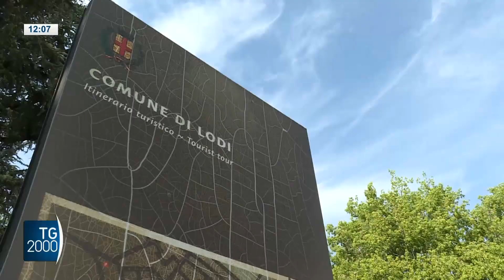Violentata mentre fa jogging. Un fermo nel milanese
Un uomo di 27 anni è stato fermato su ordine della procura di Lodi con l'accusa di aver violentato una donna mentre faceva jogging il 23 dicembre dell'anno scorso nelle campagne di Locate di Triulzi, nel milanese. Servizio di Marco Bergamaschi